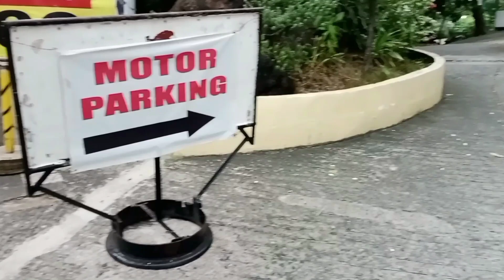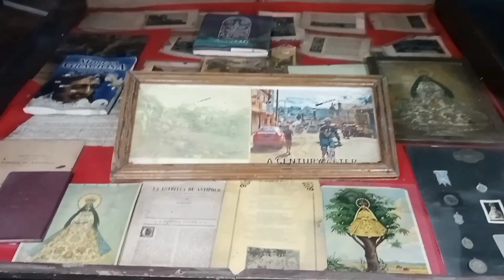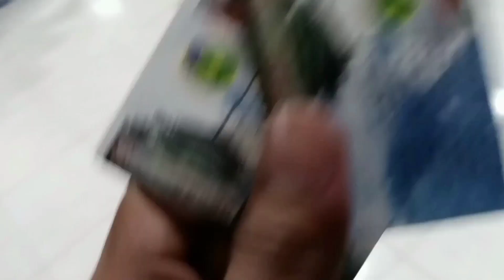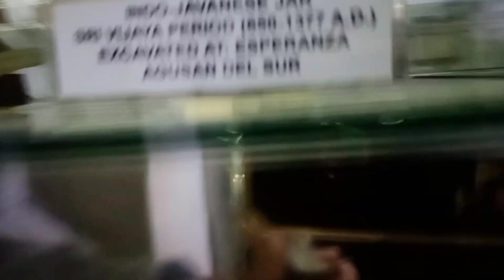HANGING BRIDGE IN ANTIPOLO | 360 VIEW CLOUD 9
𝗖𝗹𝗼𝘂𝗱 𝟵 𝗔𝗻𝘁𝗶𝗽𝗼𝗹𝗼, 𝟯𝟲𝟬 𝗩𝗶𝗲𝘄 & 𝗛𝗮𝗻𝗴𝗶𝗻𝗴 𝗕𝗿𝗶𝗱𝗴𝗲
📍Sumulong Highway, Sta. Cruz, Antipolo City

👌 100pesos para sa Hanging Bridge experience at 360 view sa taas. FREE na ito kapag naka-

🍱 350pesos worth of food ka sa restaurant nila. (per person)

🚗🛵 FREE Parking